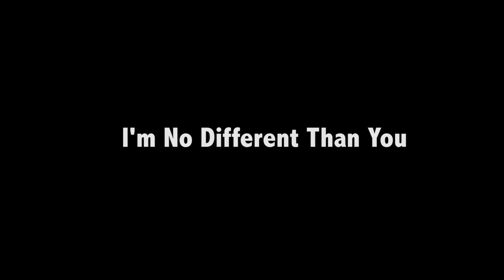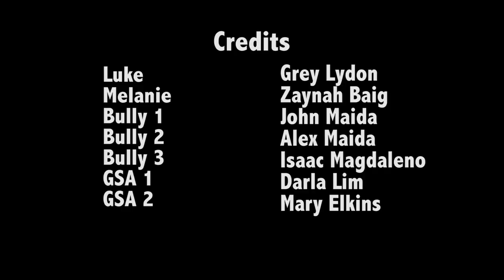Making Movies that Matter: "No Different" by GHCHS